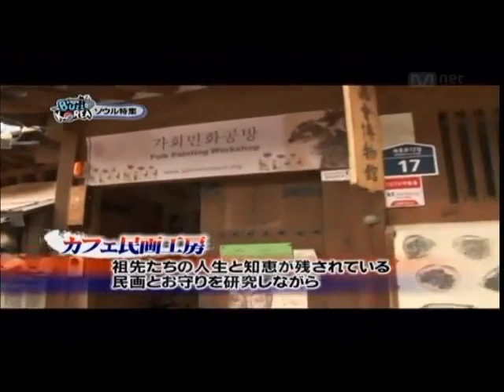110826 Mnet Buzz Korea - Rania E01 (2/4)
to download this file and for more Rania goodies

video source:raniatown